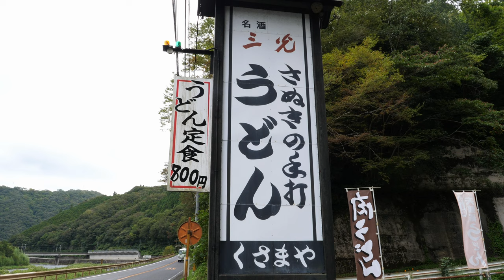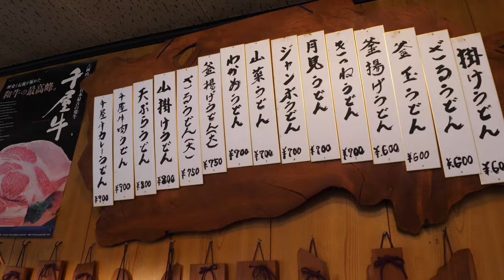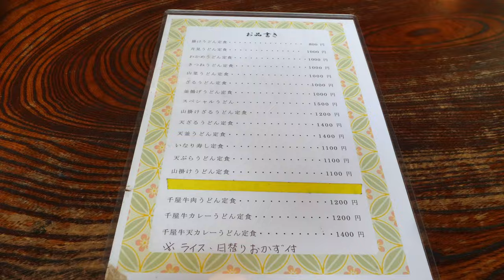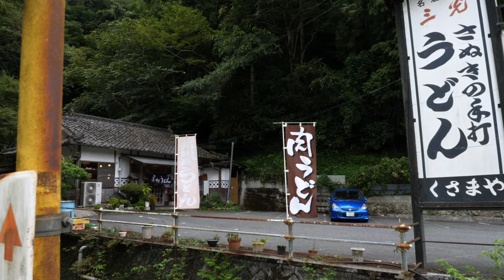岡山グルメ【国道１８０号線沿いにあるうどん屋さん 】懐かしの食堂レベルうどん定食！裏山に秘境の地？オススメスポット！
くさまや
岡山県新見市長屋1392

営業時間
10：30～17：30　※ラストオーダー　17：00

定休日
水曜、第2・4木曜（祝日は営業　※前日もしくは翌日が休みになることあり）

再生リスト